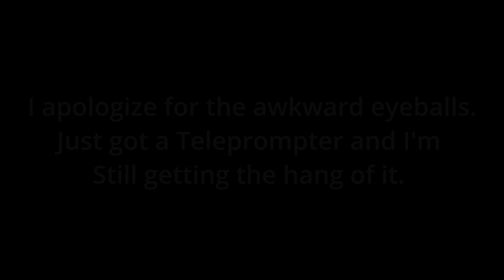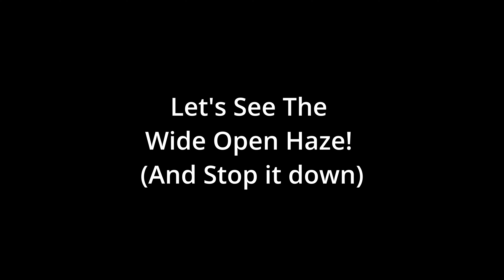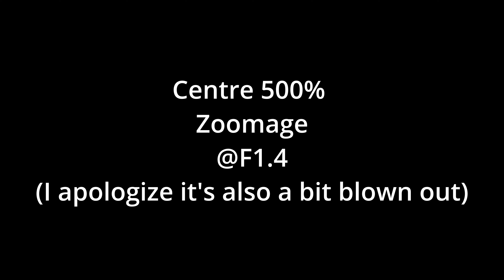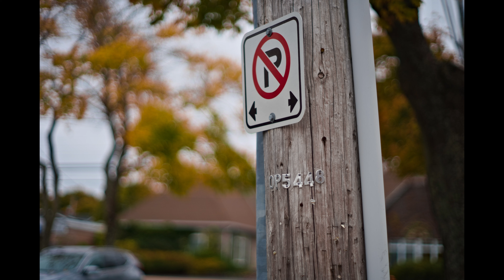The Bubble Machine - The Minolta 58mm MC Rokkor-PF F1.4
Finally!

I got around to reviewing the lens voted on in the community poll.

It's from 3-4 months ago (as of the posting of this video)

Holy moly that was a while.

Sorry!

At any rate, Sony/Minolta won out the poll, so I looked through my library of lenses and picked one of the older ones! The 58mm MC Rokkor-PF F1.4, I've had this for a long while, and actually until now I haven't used it much, that may have been a mistake, it's pretty dang fun.

At any rate, here are the links I used when researching the lens!

Also I apologize for the awkward eyeballs I just recently got a Teleprompter and I'm still learning to use it

Chapters

0:00 - Intro
1:06 - What is the Minolta 58mm MC Rokkor-PF F1.4
2:56 - Operation and Feel
4:45 - Image Quality
11:29 - Photo Gallery
13:13 - Recommendation and Conclusion

The Video was recorded on a Sony A7 III with the 28mm F2,  Deity D4 mini Mic, with a set of video lights.

The Thumb for this one was shot on a A99 with the 50mm F1.4

The music were the following tracks:

Kate's Waltz - Bad Snacks
Lyric Melody for Solo Bass - John Patitucci